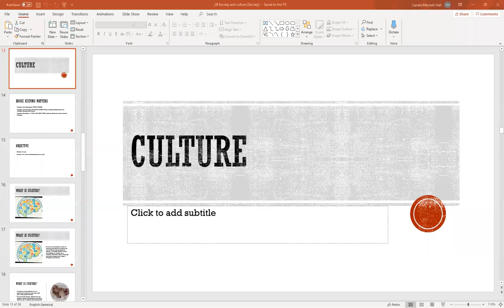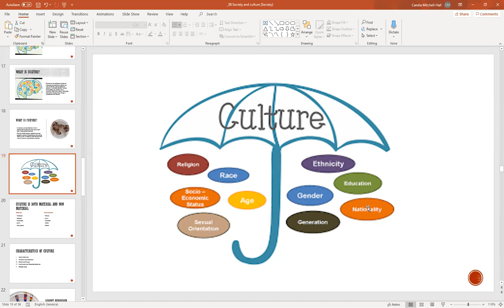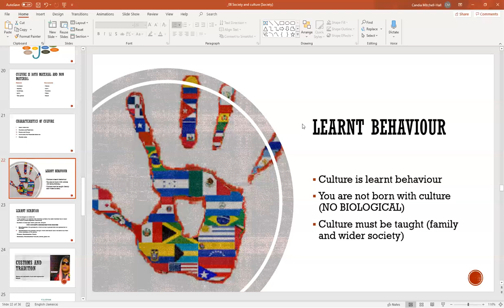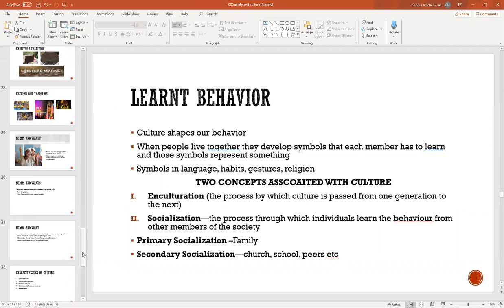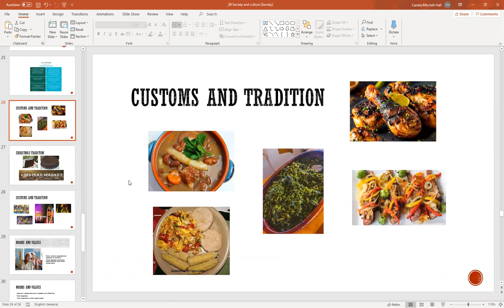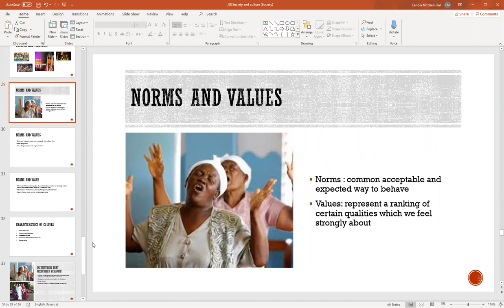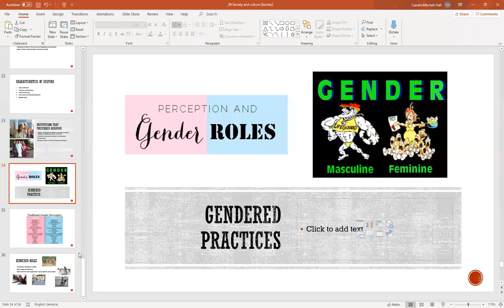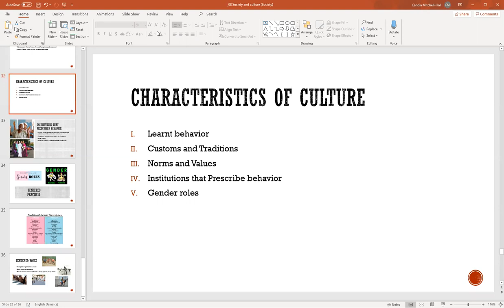Lesson 16 Characteristics of Culture Opt E1